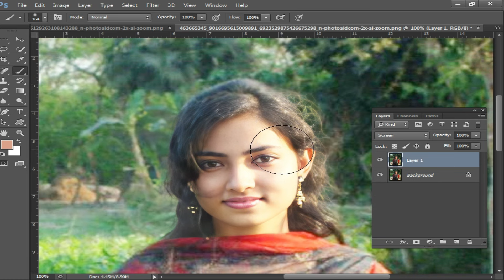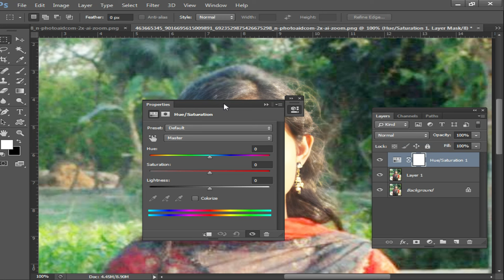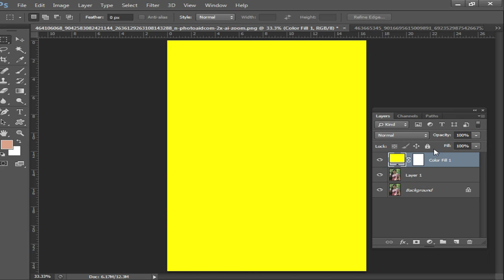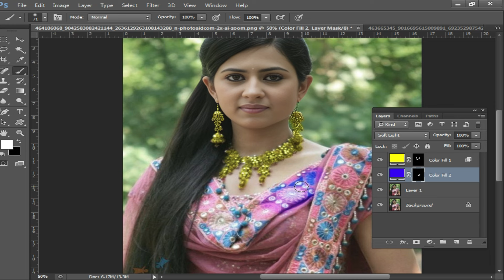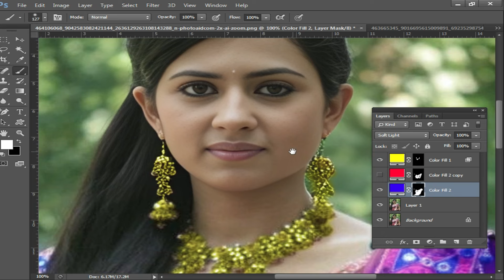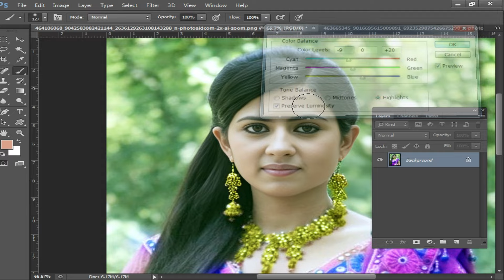Photo Color Grading । Dress Color Correction । Skin Retouching । Face Softening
Description:

Elevate your photo editing skills with this in-depth tutorial! In this video, you’ll learn:
✔ Advanced Photo Color Grading for a professional look.
✔ Accurate Dress Color Correction to match any style.
✔ Flawless Skin Retouching for natural and smooth results.
✔ Face Softening techniques to enhance beauty without losing detail.

Perfect for photographers, graphic designers, and anyone passionate about photo editing.

Thank you for choosing Nuri Tech Bangla. Let's explore the fascinating world of photo editing and technology together!